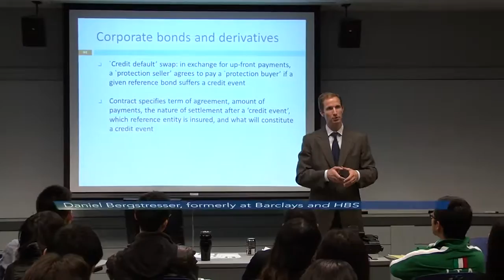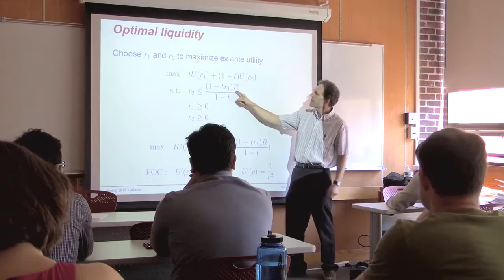Blake LeBaron - PhD program - Brandeis International Business School